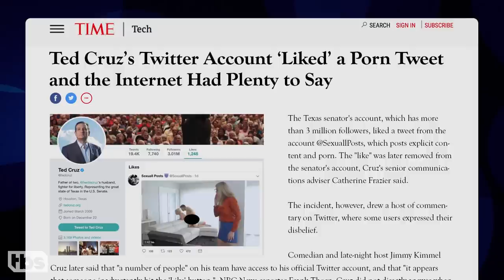Ted Cruz’s Twitter Scandal Overshadowed The Apple Keynote | CONAN on TBS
News of Ted Cruz’s Twitter mishap is everywhere — even on the unreleased iPhone X.